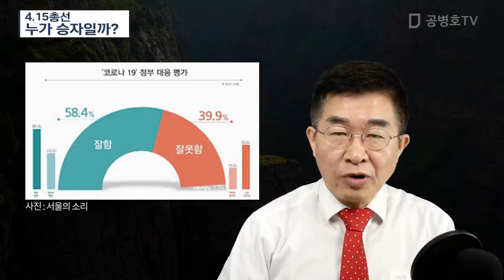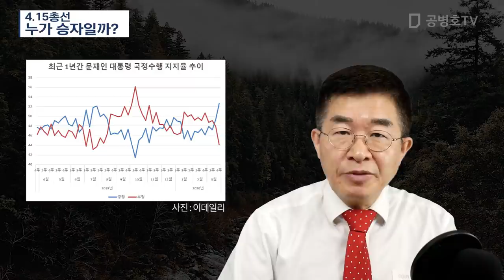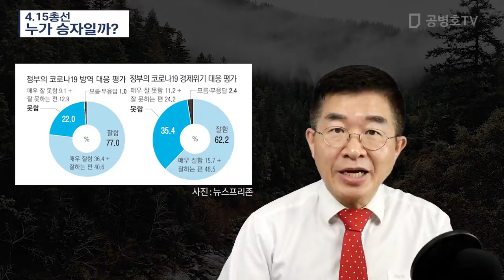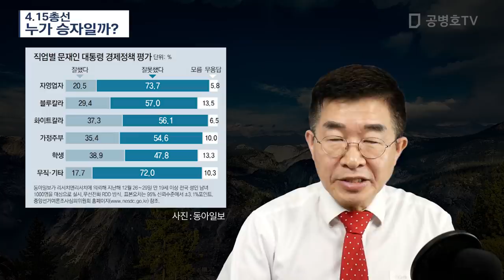4.15총선 / 누가 승자일까? [공병호TV]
4.15총선 / 누가 승자일까?
#4.15총선#문재인 지지도 상승#문재인 정책실패#정권심판#청와대 선거 개입 의혹

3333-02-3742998 카카오은행 (예금주 : 공병호) / (텔레뱅킹 : 090 & 은행코드 : 90)

참고자료
1. ‘이게 나라냐’ 對 ‘그럼 이건 나라냐’… 조국-코로나가 중도층 판도 바꿀 것[논설위원 파워인터뷰], 김영식, 동아일보, 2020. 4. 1
2. 수도권 공략 나선 김종인 "文정권 실정, 코로나에 묻히지 않을 것", 김형원, 조선일보, 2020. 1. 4